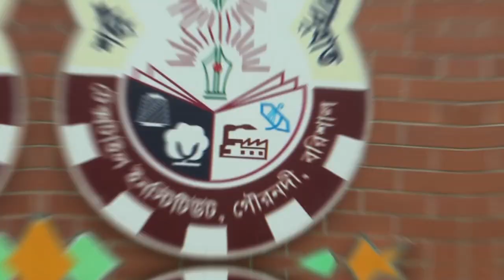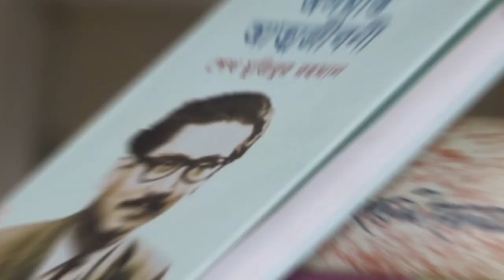Shahid Abdur Rab Serniabat Textile Institute, Gournadi, Barisal